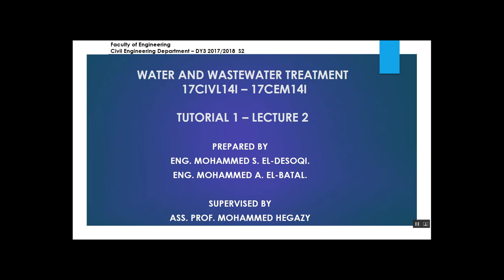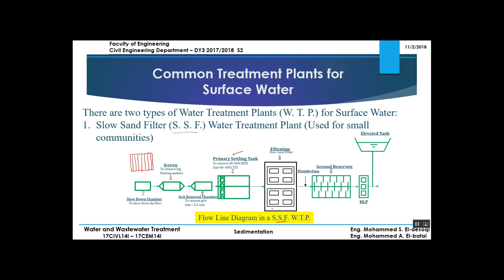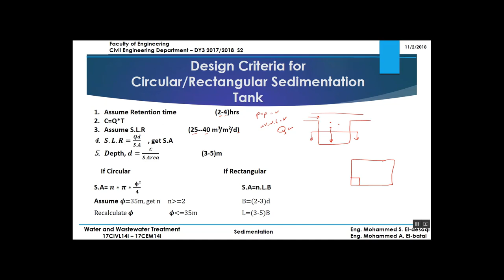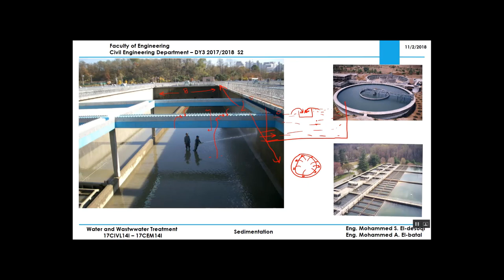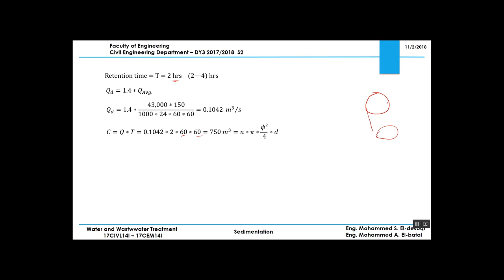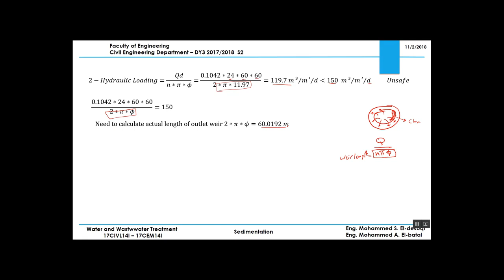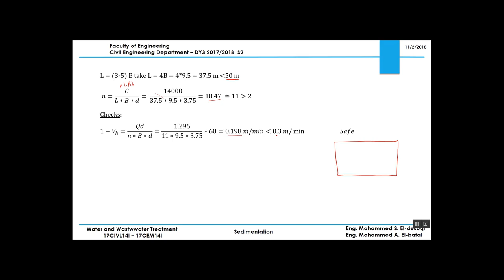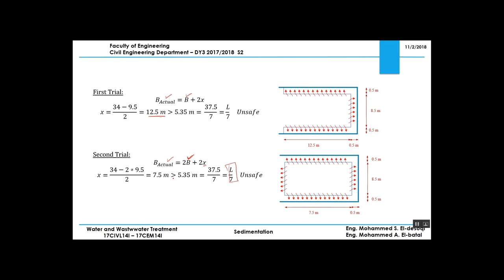Sedimentation Tank | Tutorial 01